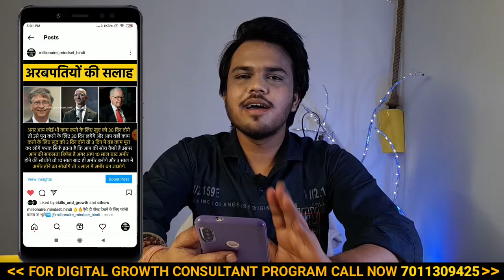Instagram पर लाइक कैसे छिपाएं 2022 || How to Hide Likes on Instagram 2022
Digital Growth Consultants - Academy this channel is no more because its changed lots of time name and content ⚡ जब life में बनना हो hero तो ज्यादा मत सोचो ये मेरे विरो सुरु करो Learning Start From Zero  ⚡
New Instagram Updates 2022
⚡ Online Earning करना है तो ⚡
आज ही Digital Growth Consultant Academy
और सिखो Daily New Online Earning के तरीके

🎵 My mic
🎮 My laptop

►S-U-B-S-C-R-I-B-E-  mahatmaji technical
► Digital Growth Consultant Academy - -  @Digital Growth Consultants - Academy
►Mahatmaji Technical -  @Mahatmaji Technical